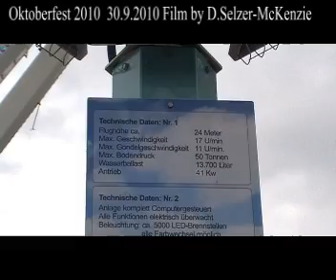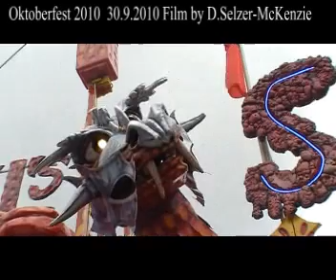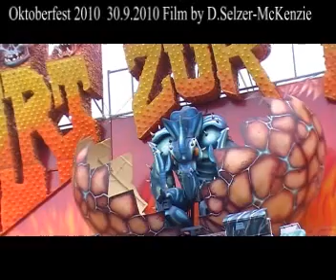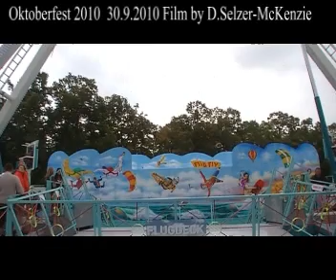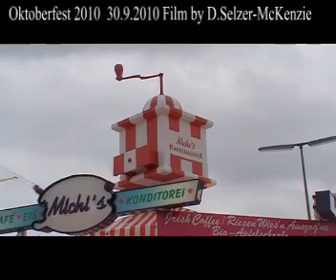Oktoberfest 2010 Wiesn 2010 München SelMcKenzie Selzer-McKenzie